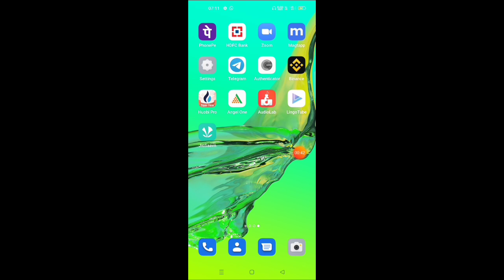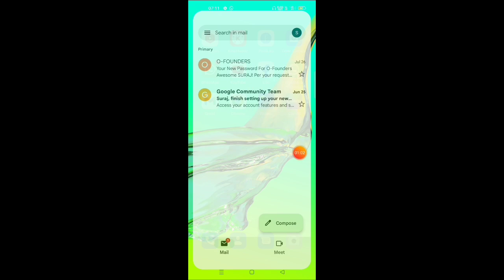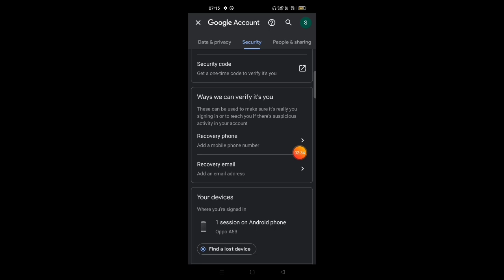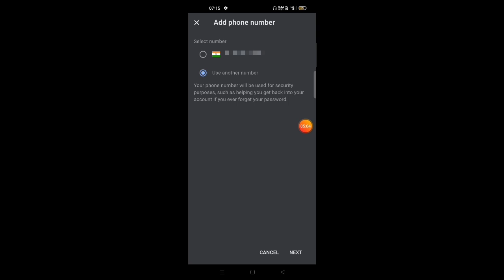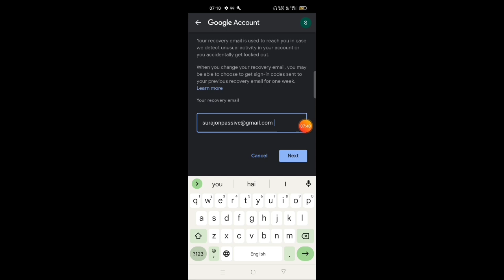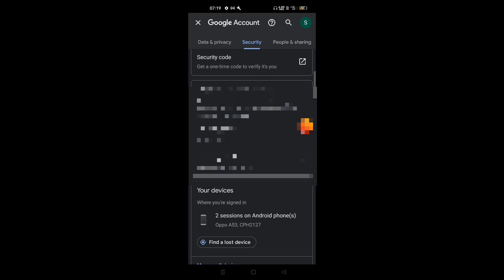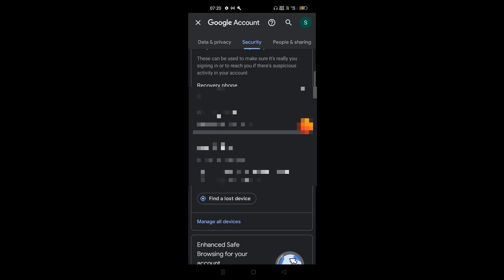ONPASSIVE | O-Founders | सभी लोग आज ही करें ये काम...? 24/08/2022 | Must Watch